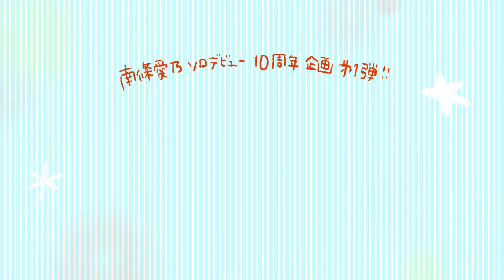【南條愛乃】全曲ふりかえりトーク#64「and I」【ソロデビュー10周年企画】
南條愛乃
New Album「ジャーニーズ・トランク」
Music Clip Collection「ジャーニーズ・トランク ～Memorial Music Clips～」
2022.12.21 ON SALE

▽ アルバム＆MV集のご予約はこちらから

▽ NBCユニバーサル公式オンラインショップ「あにばーさる」限定商品
▽ オフィシャルファンクラブ「ごきんじょるの友の会」限定商品
▽ オンライントークイベント「南條さん、オンライントークする !!」

▼ ソロデビュー10周年企画「全曲ふりかえりトーク」プレイリスト

これまでリリースしてきた楽曲について
南條愛乃本人が一曲ずつエピソードトークを交えてお話します！

今回は「and I」について（アルバム『LIVE A LIFE』より）

＊ 10周年企画の詳細はこちらをご覧ください

■ オフィシャルファンクラブ「ごきんじょるの友の会」